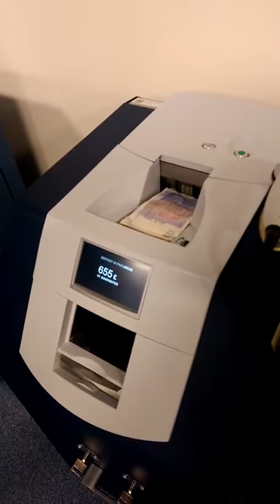SafeCash Retail Deposit High Speed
The ultimate cash-handling deposit system for medium- and large-sized retail businesses handling large amounts of cash. Deposit of up to 1000 notes per transaction in different bundles and up to 12kg of coins which are then instantly recorded and counted.  The real-time cash level of each safe can be tracked using Gunnebo’s web-based monitoring software, CashControl.  For convenient CIT pick-up, cash is sent straight into a sealbag. Route planning and pick-up times can be optimised by giving CIT access to cash level data. As soon as cash is deposited, details of the amounts can be sent to the bank allowing your account to be credited that working day.